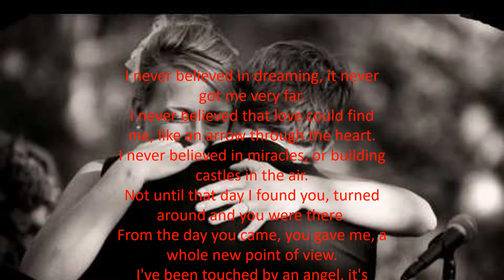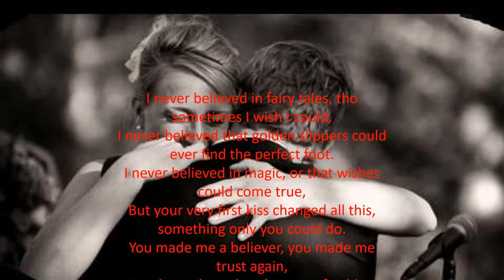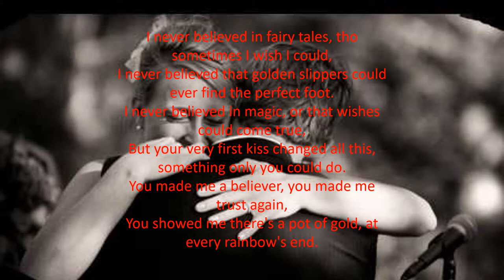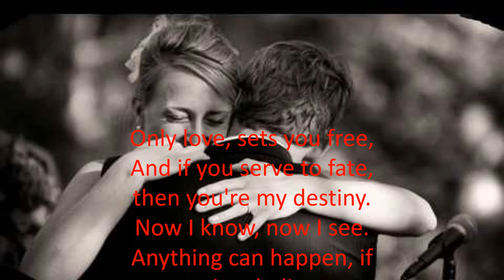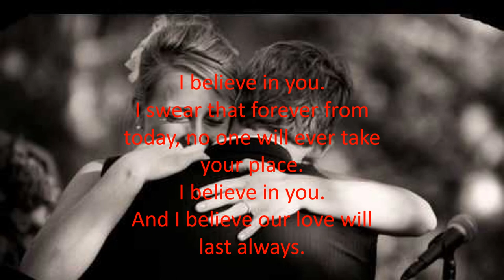I Believe In You w/Lyrics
I believe our love will last forever.

Music
I Believe In You
By Joe & NSYNC